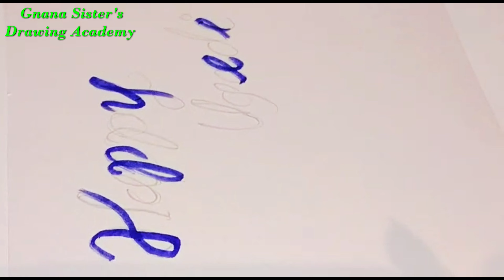Ugadi Special Drawing😍❤/Happy Ugadi Drawing/Beautiful Ugadi Drawing